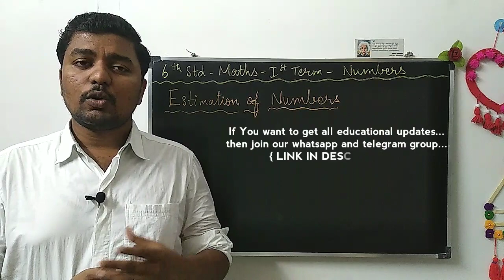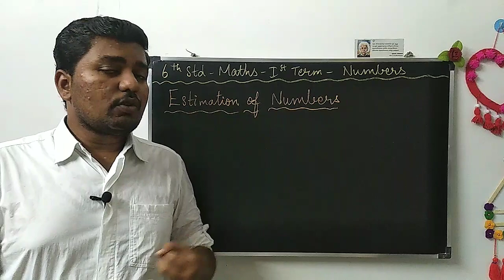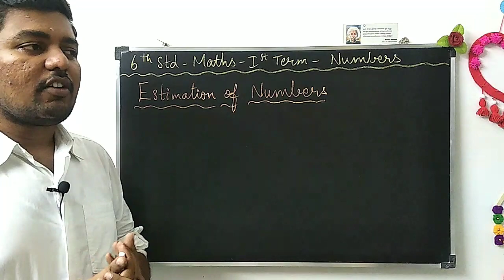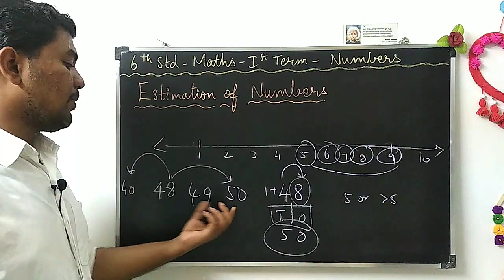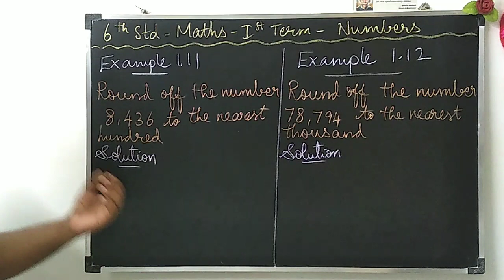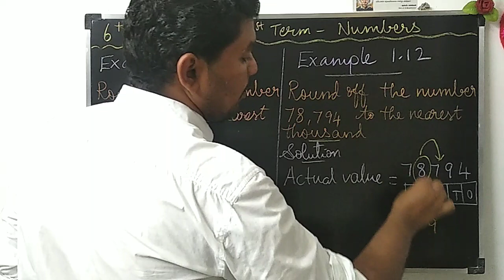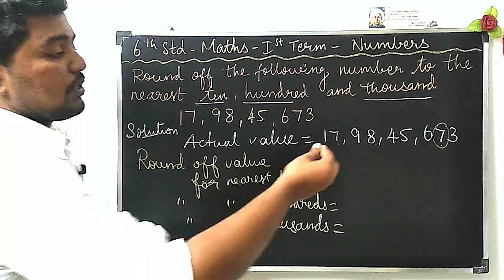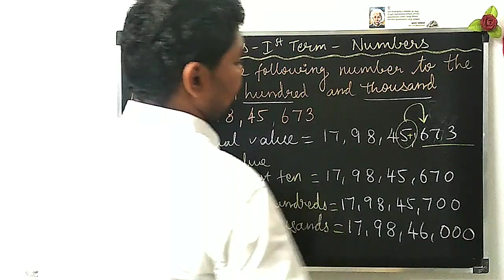6th Standard Maths - 1st term - Numbers - Estimation of Numbers - Rounding off Numbers - Examples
Hi everyone,

In this video you will learnt about Estimation of numbers and Rounding off the numbers ... &
what is estimation?
 and what is rounding off numbers?
&  why estimation is more important in real life?
what are the situation we are using estimation and rounding off methods in real life?

TIME STAMPS

0:01 - Intro for Our Channel
0:23 - Introduction to Estimation of Numbers
3:16 -  In real life where we use estimation
5:50 - Explain the Rounding off method
8:50 - Example 1.11
10:40 - Example 1.12
12:13 - Try these problems on Estimation

Link👇🏻

You Need Daily one Thirukural Videos...

Then join our official Telegram channel...

Link👇🏻

Here are some Interesting Playlist for you.

1) Mathematics - ( Grade:6 to Grade: 12)

2) English Grammar

3) Tamil Classes

4) Science Classes & Models & Activities

5) History

6) Civics

7) Economics

8) Stories & Rhymes

9) Android App for Education

10) TNPSC MATHS

11) Puzzles / Riddles / GK

12) Teaching Aid's

13) Educational Psychology In Tamil

14) Thirukural